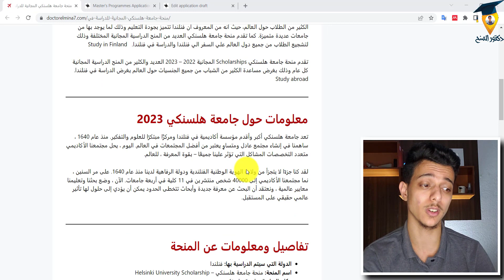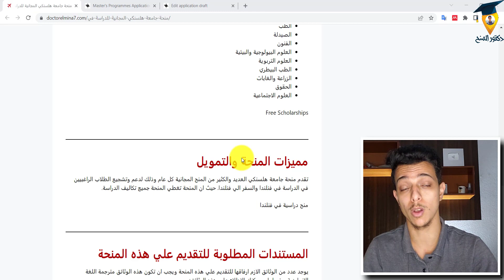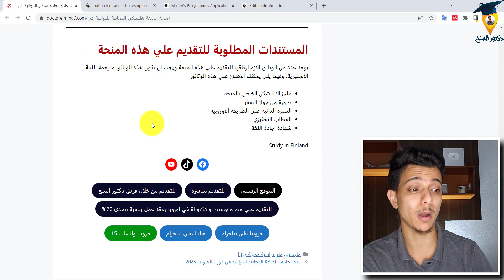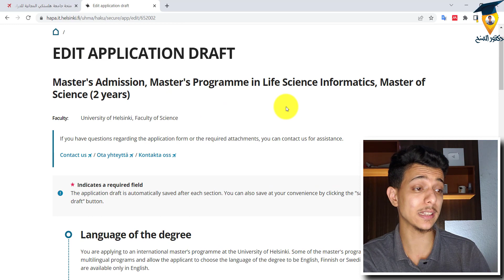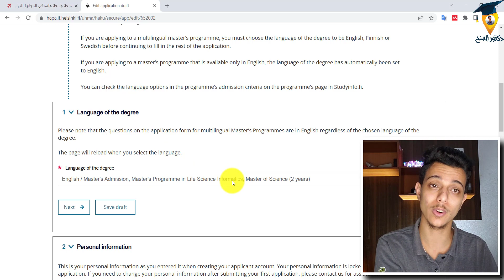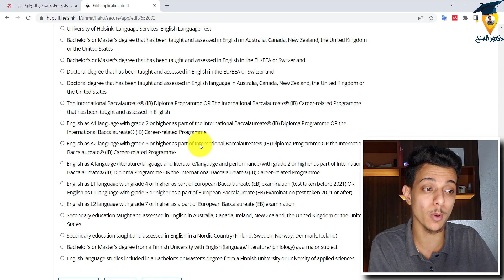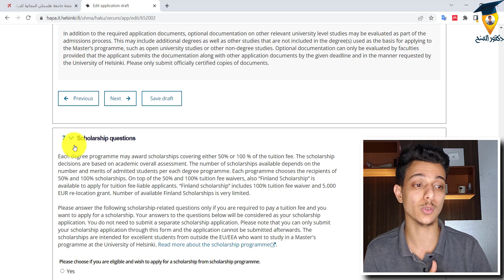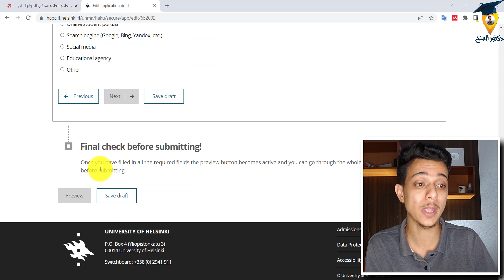منح دراسية مجانية في فنلندا | منح جامعة هلنسكي في فنلندا 2023 | Helsinki University Scholarship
تعد جامعة هلسنكي أكبر وأقدم مؤسسة أكاديمية في فنلندا ومركزًا مبتكرًا للعلوم والتفكير. منذ عام 1640 ، ساهمنا في إنشاء مجتمع عادل ومتساوٍ يعتبر من أفضل المجتمعات في العالم. اليوم ، يحل مجتمعنا الأكاديمي متعدد التخصصات المشاكل التي تؤثر علينا جميعًا – بقوة المعرفة ، للعالم.
لقد كنا جزءًا لا يتجزأ من ولادة الهوية الوطنية الفنلندية ودولة الرفاهية لدينا منذ عام 1640. على مر السنين ، نما مجتمعنا الأكاديمي إلى 40000 شخص منتشرين في 11 كلية في أربعة جامعات. الآن ، وضع بحثنا وتعليمنا معايير عالمية ، ونعتقد أن البحث عن معرفة جديدة وأبحاث تتخطى الحدود يمكن أن يؤدي إلى حلول لها تأثير عالمي حقيقي على المستقبل.

ابليكشن التقديم علي منح دراسية مجانية في اوروبا للماجستير والدكتوراة بعقد عمل بنسب تتعدي 70% من هنا